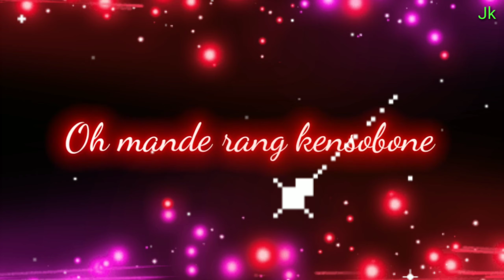Garo WhatsApp Status..